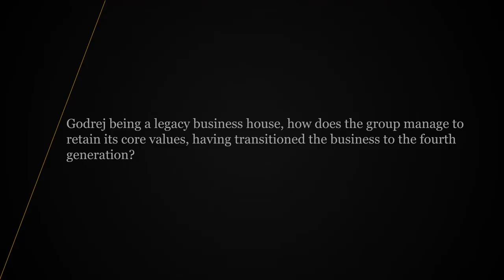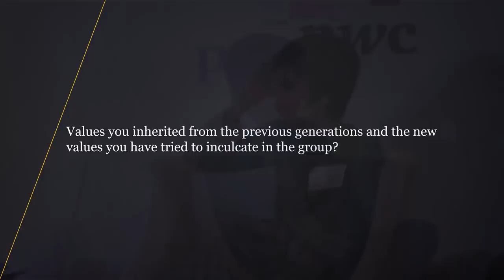Mr.Pirojsha Godrej on 'The Godrej story'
'The Godrej story: Expansions and succession strategy' - Fireside chat with PWC India